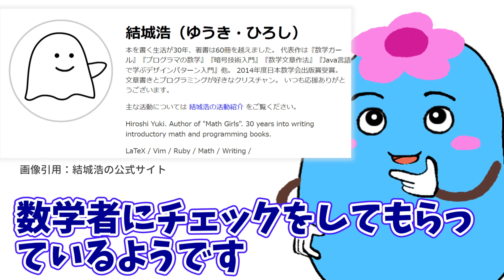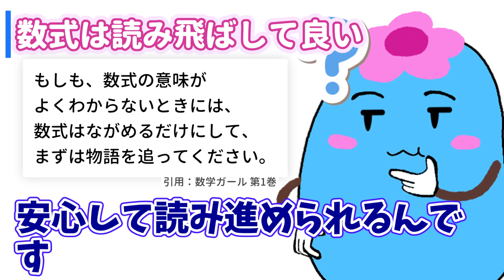「数学ガール」なら数学苦手でも好きになれる。楽しむ3つの本質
この動画を見れば、数学を楽しむ心構えがわかります。苦手を克服したいなら、ぜひ見てください。

【紹介した本、関連】
数学ガール (全6巻)
数学ガールの秘密ノート (全16巻)
数学ガール (数学ガールシリーズ 1)
数学ガール/ガロア理論 (数学ガールシリーズ 5)
数学ガールの誕生 理想の数学対話を求めて (数学ガールシリーズ)
数学ガール/フェルマーの最終定理 (数学ガールシリーズ 2)
数学ガールの秘密ノート/学ぶための対話 (数学ガールの秘密ノートシリーズ)